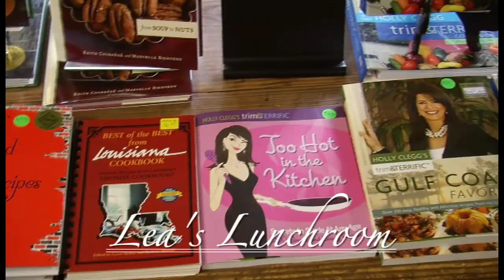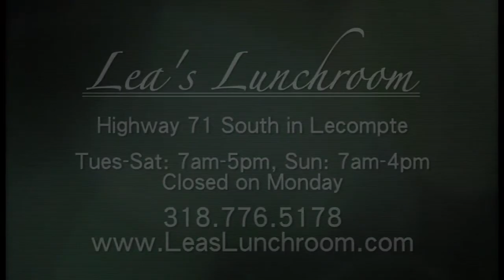Lea's Lunchroom - What's In Store Friday